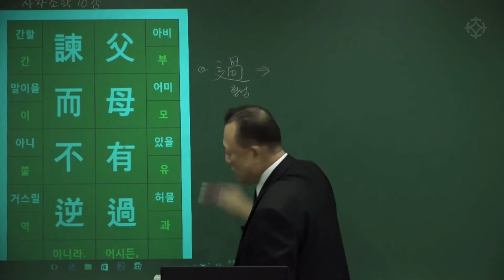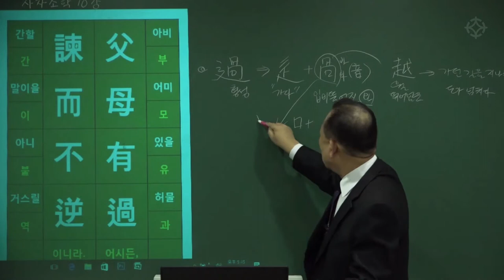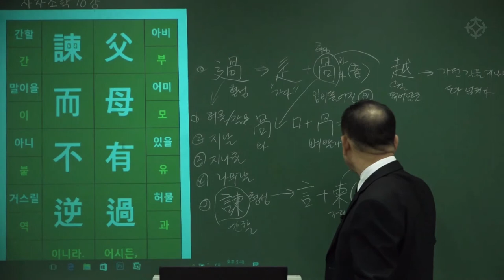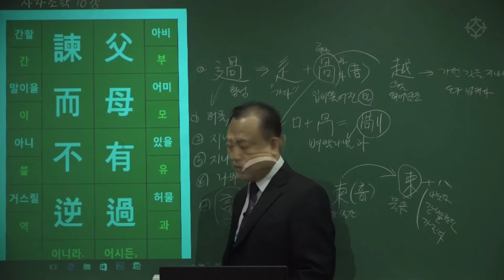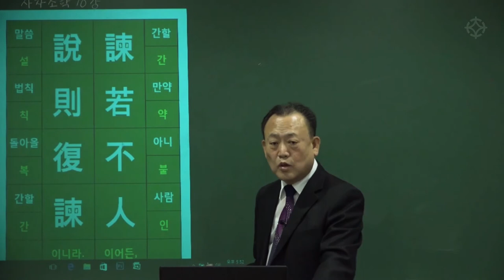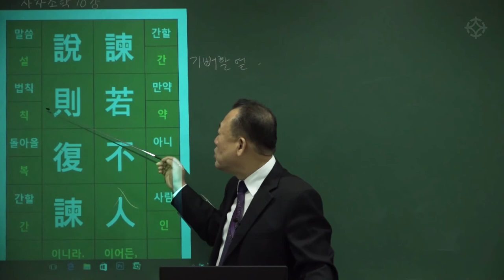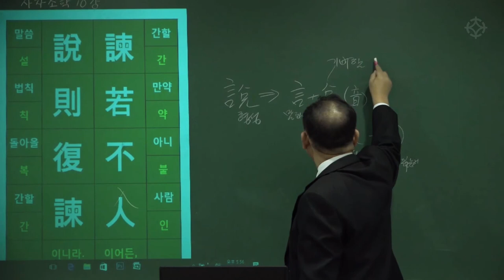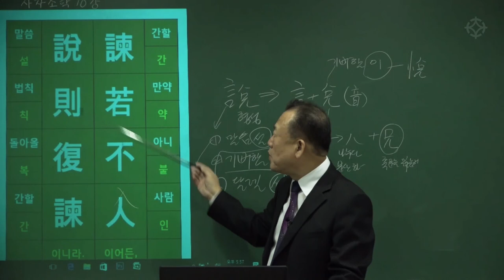[대통인.com] 명리 공부를 위한 한자 공부 : 사자소학 (17) 부모유과 간이불역 간약불입 열칙복간 - 한상정 선생님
부모유과 간이불역
父母有過 諫而不逆
부모님께 잘못이 있으면, 간언하면서 거스르지 마라.
간약불입 열칙복간
諫若不入 說則復諫
만약 간곡히 말해도 받아들이지 않으시면 즐거워하실 때 다시 간하여라.

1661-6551